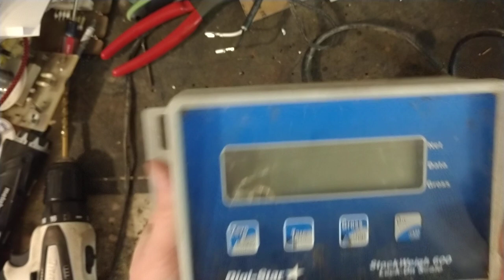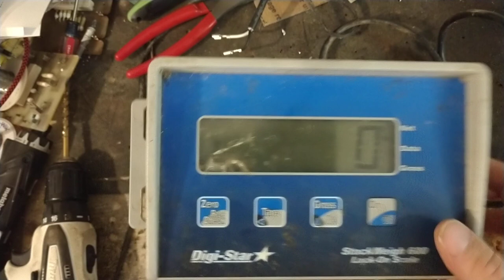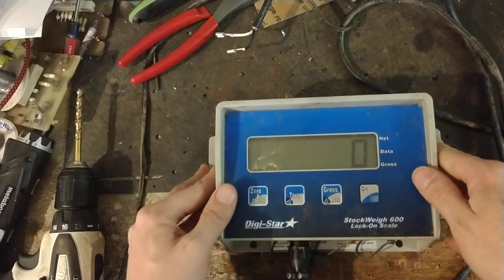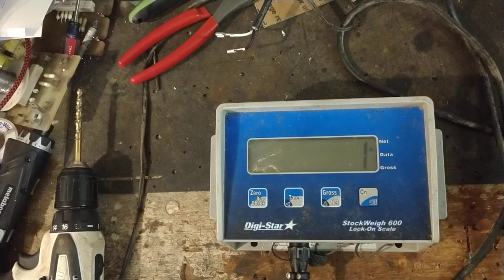Digi-Star Livestock Scale Repair | Digi-Star Stock Weigh 600 Scale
This is a video we did showing a Digi-Scale Livestock Scale that we got in for repair from a customer, a Digi-Star Stock Weigh 600 Scale. We also work on Gallagher weigh scales, Tru-Test weigh scales, Weightronix scales, and other brands as well. Free quotes and our 18 month repair warranty.

We also test and repair ALL BRANDS of ALL AGES of electric fencers, fence chargers, and fence energizers. We OFFER a FREE ESTIMATE on anything that comes into is for repair. We also put OUR 18 MONTH REPAIR WARRANTY through us on the repairs performed, LIGHTNING DAMAGE INCLUDED.